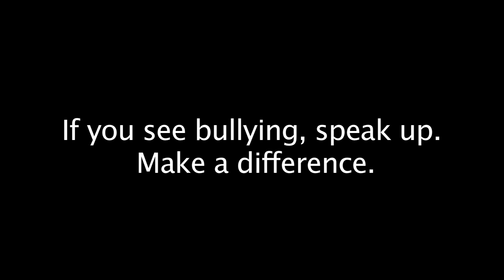Anti-Bullying Video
Written and Directed by Kevin Gamarra
Produced by Mr. Lopez, St. Genevieve AV Club